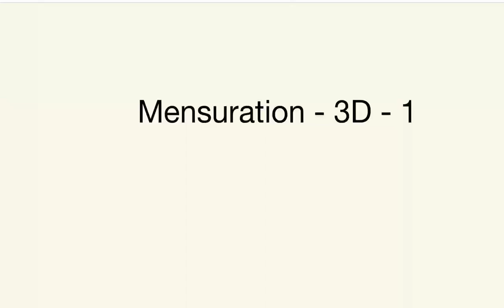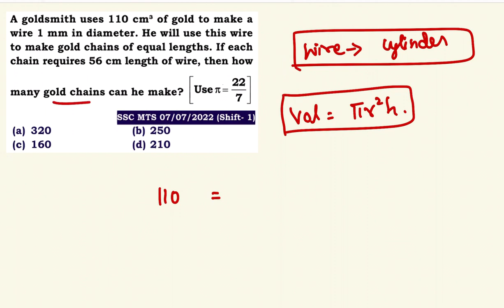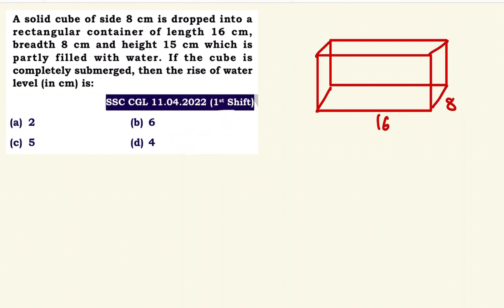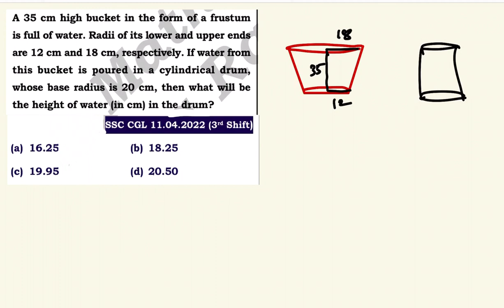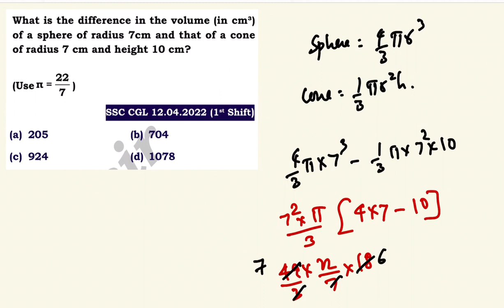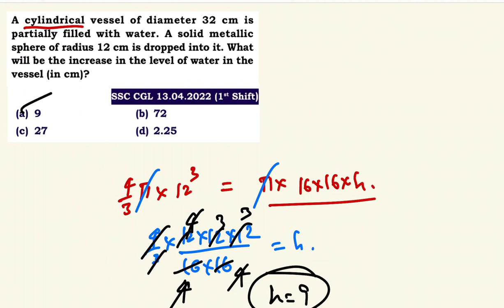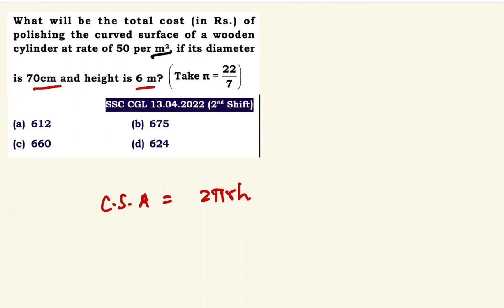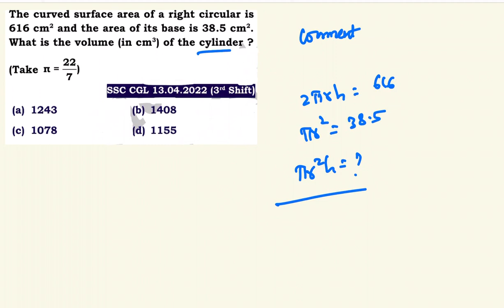MATHS CRASH COURSE - MENSURATION 02 | For All SSC Exams